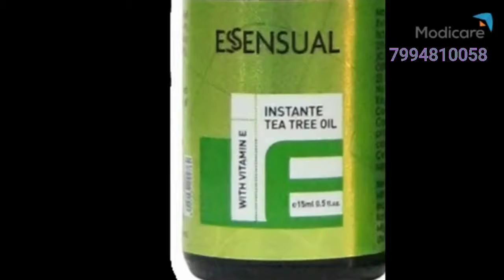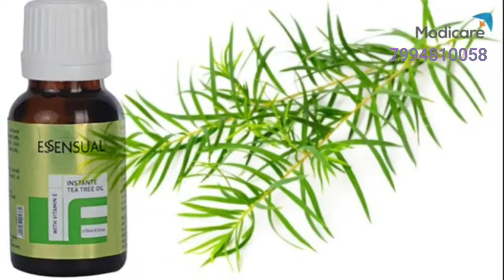മോദിക്കെയർ ടീ ട്രീ ഓയിലിന്റെ ഉപയോഗങ്ങൾ .Modicare Essensual Tea Tree Oil.